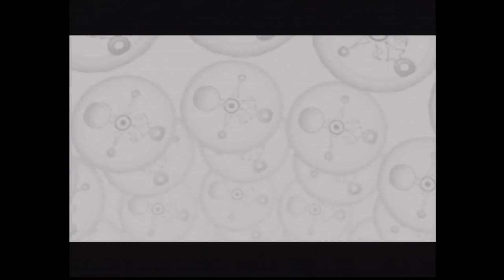The Legend of Zelda Majora's Mask (Nintendo 64) Playthrough [Part 51] TheAnonymousBear - 2024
2:00 The Legend of Zelda Majora's Mask N64 Playthrough

4:00 The Legend of Zelda Majora's Mask N64 100% Playthrough

6:00: The Legend of Zelda Majora's Mask N64 Longplay